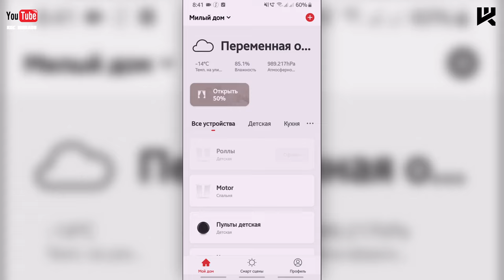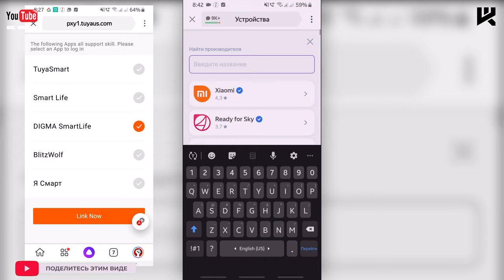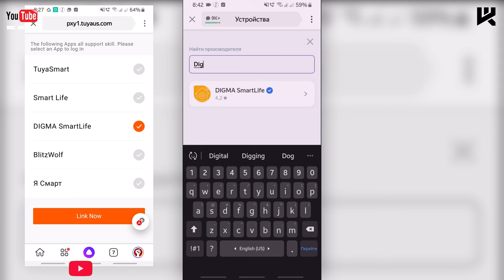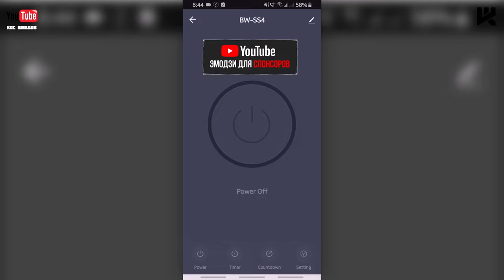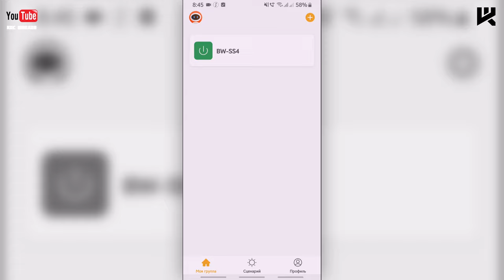BlitzWolf реле управление Алисой решаем проблемы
▼ Нажмите "ЕЩЕ" для полного описания ▼
2560 магазинов с кэшбэком получи
200 рублей за регистрацию!
Новые товары!